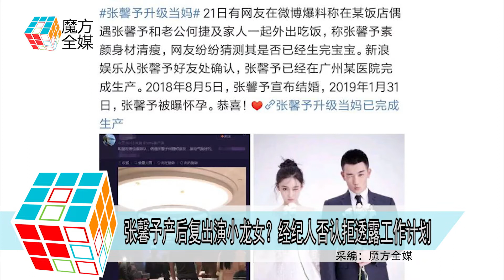2019-07-24 張馨予產後復出演小龍女？經紀人否認拒透露工作計劃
藝人張馨予
去年8月5日在微博中
官宣和武警軍官何捷領證結婚後
頻頻被傳出懷孕生產的消息
今年4月21日時
張馨予和老公及家人們一起吃飯時被拍
當天 以素顏出現的她身材很清瘦
疑似已經生產完畢
隨後她的朋友也證實
張馨予已經在廣東某醫院
成功誕下孩子
但她本人就始終沒有宣佈
自己已經當了媽媽
7月24日
有網友在網路中發表了多張
張馨予的劇照
指她婚後首次複出拍戲
出演電影版《神雕俠侶》中的小龍女
畫面中 張馨予腰肢纖細
和對手男演員在桃花樹下練功
令網友紛紛驚訝的表示
她不是在陳妍希版的電視劇中
演過李莫愁嗎
從李莫愁到小龍女
這反差也太大了吧